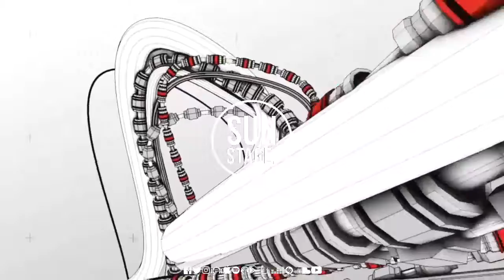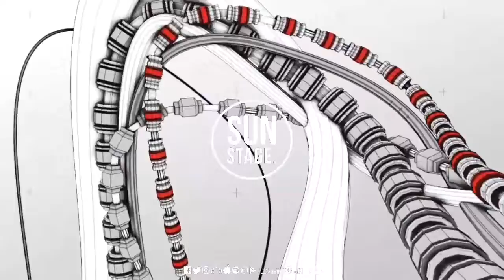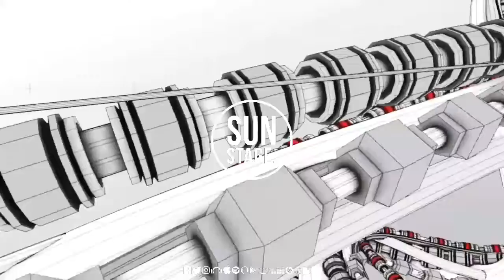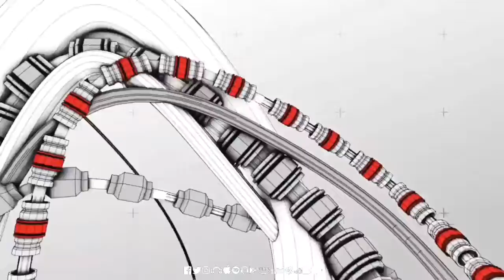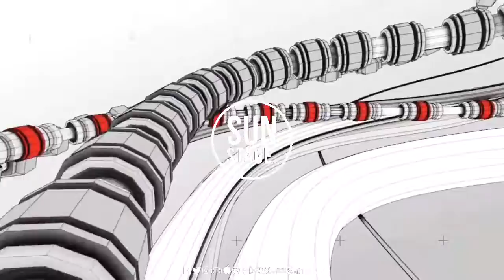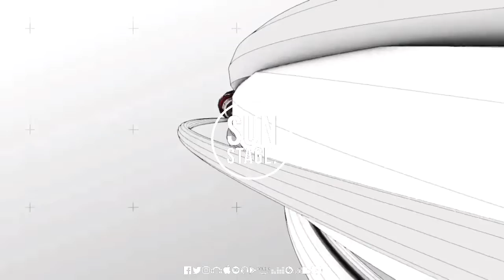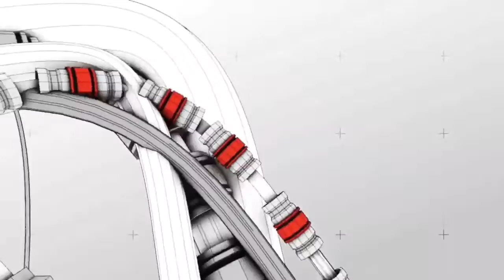Miguel Lobo - Nibiru (Manuel De La Mare Remix)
For Dj Set!!!

▬▬▬▬▬ Sun Stage. ▬▬▬▬▬

Sun Stage.®